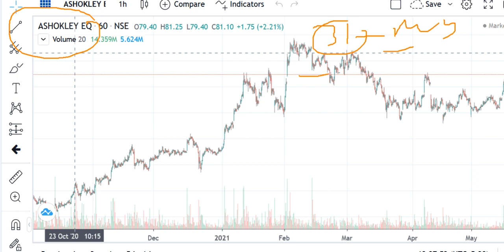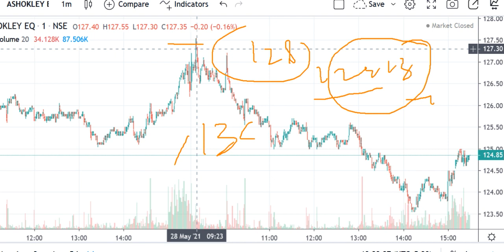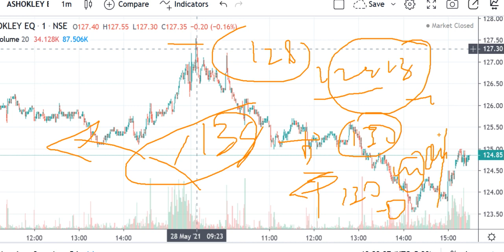ashok leyland|ASHOK LEYLAND SHARE PRICE